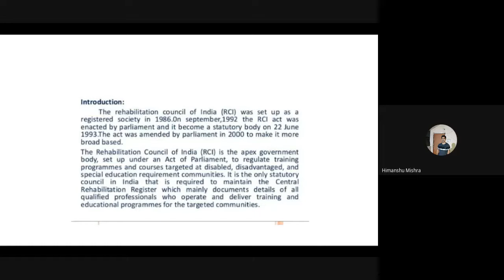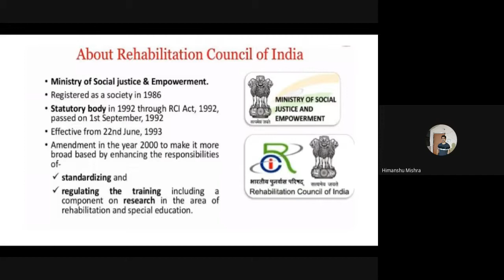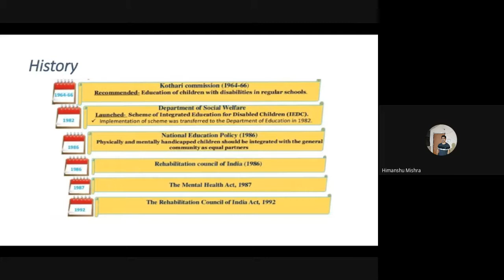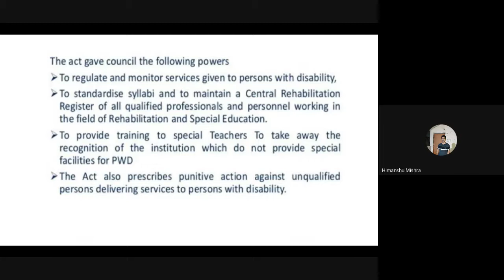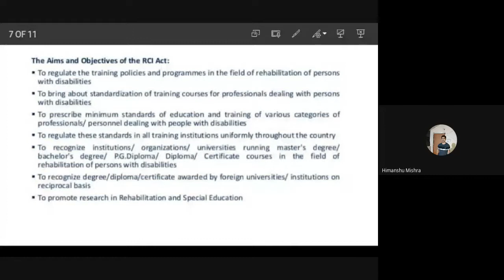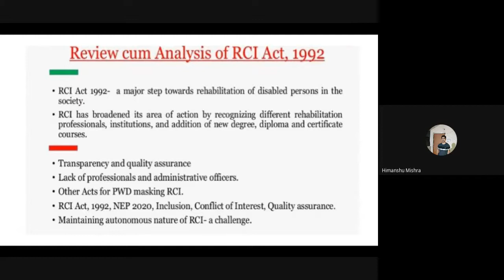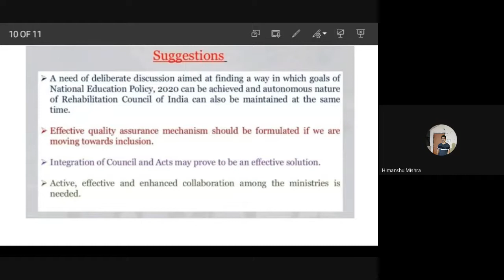Rehabilitation Council of India(RCI) भारतीय पुनर्वास परिषद्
The Rehabilitation Council of India(RCI) was set up as a registered society in 1986.On September,1992 the RCI Act was enacted by Parliament and it became a Statutory Body on 22 June 1993.The Act was amended by Parliament in 2000 to make it more broad-based. The mandate given to RCI is to regulate and monitor services given to persons with disability, to standardize syllabi and to maintain a Central Rehabilitation Register of all qualified professionals and personnel working in the field of Rehabilitation and Special Education. The Act also prescribes punitive action against unqualified persons delivering services to persons with disability.